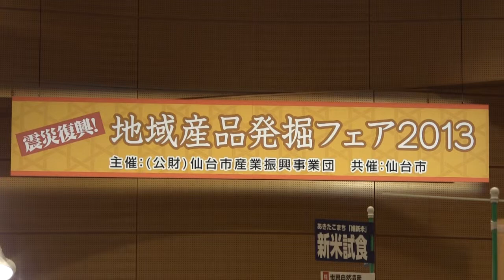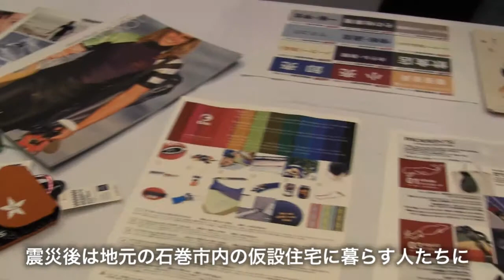地域産品発掘フェア2013 モビーディック篇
平成25年12月4日、仙台市の商業ビルAER（アエル）の仙台市情報・産業プラザ多目的ホールを会場に行なわれた「地域産品発掘フェア2013」にお邪魔しました。このイベントは仙台市産業振興事業団が主催したもので、震災復興を支援する目的のもと、東北地方の主に被災した地域で各地域の特性を活かした商品を製造・販売している企業の商品の展示とビジネスマッチングが目的。各地から41の企業や団体が参加しました。会場には「地域産品」と銘打ったそれぞれの地域の食材や素材を利用し、地元の製法や技術で作られた商品が所狭しと並び、それぞれの企業が持ち寄った製品の説明会や商談で賑わいました。

今回、石巻市に本社と工場を持つメーカーの株式会社モビーディックの東北営業部の菊田信也さんと木村勝典さんにお話を伺いました。
モビーディックは1963年に創業。東北地方で素潜り漁を行なう漁師向けの潜水服の製造から始まり、現在ではスキューバダイビングやサーフィンなどマリンスポーツのウェットスーツ、スポーツフィッシングのアイテムなどを中心に製造・販売しています。その製品は国内外で高く評価されており、例えばEU加盟国で流通する製品に対して、一定の基準を満たした信頼できる製品にのみ与えられる商標のCEマークは、モビーディックのドライウェットスーツが日本国内の企業で初めて取得しています。
モビーディックの工場では永らく、主力製品のウェットスーツの製造過程において出た生地の端切れやが大量に廃棄されていたそうです。これらの端切れを何かに再利用できないかという現場のアイディアから生まれたのが、「Chos」というポーチや小物入れなどの一連のラインナップです。こちらもその高い防水・断熱性やクッション性、そしてデザイン性からマリンスポーツの愛好者に限らず幅広い人気を得ています。また、端切れ材を利用していることからデザインやカラーリングに一点物の製品が多いことも魅力のひとつです。

ところが先の震災で、石巻地域は甚大な被害を受けました。モビーディックの取引先の工場も被災し、アクセサリー類の生産は一時的に見合わせざるを得ない状況でした。少しずつ状況が回復する中で、地元の企業として石巻のために何かできることはないかと検討した結果、仮設住宅内でも作業のできるアクセサリー類の製造工程の一部を内職として地元の住民に委託し、雇用の創出にも取り組むことになります。
今回は東北営業部のお二人から、製品の特徴や意匠、震災後の取り組みなどについて伺いました。